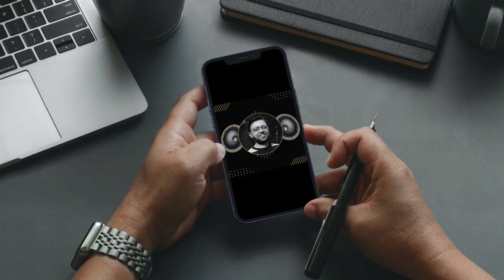Shamsheer Beniyam Part 6 | Sword of Allah | khalid bin waleed series | Urdu Islamic History Novel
Hello & welcome to AioAudioBooks!

This is Part 6 of Shamsheer Beniyam complete life of Khalid ibn al-Walid ibn al-Mughira al-Makhzumi (Arabic: خالد بن الوليد بن المغيرة المخزومي, romanized: Khālid ibn al-Walīd ibn al-Mughīra al-Makhzūmī; died 642) in Urdu/हिंदी language. This is Urdu Islamic History Novel in audiobooks full length.

Shamsheer e be Niyaam : khalid ibn al-walid ra battles | खालिद इब्न अल-वालिद | خالد بن وليد

khalid ibn al-walid ra battles || Sword of Allah || Life Story Of Great Muslim General Hazrat Khalid Bin Waleed who was one of the earliest companions of Prophet Muhammad (PBUH).

Title: Khalid ibn al Walid (Shamsheer Beniyam) Urdu / हिंदी
Book Name Urdu: شمشیر بے نیام حضرت خالد بن ولید رضی اللہ تعالیٰ عنہ
Author: Inayat Ullah (Inayatullah) عنایت اللہ
Genre: Urdu Islamic History Novel اسلامی تاریخی تاول
Language: Urdu(हिंदी)
Translation: Imran Ahmed

khalid ibn al-walid ra battles (Shamsheer Beniyam) complete audiobook series covers the following topics of Urdu Islamic History Novel in detail:

01. Shamsheer Beniyam
02. Khalid Ibn Al Walid
03. Khalid bin waleed history
04. khalid ibn al-walid ra battles with Sasanian Empire
05. Hazrat Khalid Bin Waleed,
06. khalid ibn al-walid great muslim general sword of Allah
07. khalid ibn al-walid documentary
08. khalid ibn al-walid r.a sword of allah
09. shamsheer beniyam khalid bin waleed,
10. shamsheer beniyam part 6
11. khalid ibn al-walid explained
12. Urdu Islamic History Novel
13. khalid ibn al-walid life
14. khalid ibn al walid
15. Khalid Bin Walid
16. hazrat khalid bin waleed
17. hazrat khalid bin waleed ra
18. khalid bin waleed history
19. life of hazrat khalid bin waleed,
20. khalid bin waleed series
21. khalid bin waleed bravery
22. khalid bin walid
23. khalid ibn al-walid ep 6
24. khalid ibn al-walid part 6
25. khalid bin walid bayan
26. khalid bin waleed ki kahani
27. khalid bin waleed status
28. khalid bin waleed ki history,
29. खालिद इब्न अल-वालिद
30. खालिद इब्न अल-वालिद इतिहास
31. खालिद इब्न अल-वालिद कहानी
32. खालिद इब्न अल-वालिद ने समझाया
33. खालिद इब्न अल-वालिद की लड़ाई,
34. حضرت خالد بن ولید کی داستان،خالد بن ولید
35. warrior of islam
36. islamic conquests
37. جنگِ دومۃ الجندل
38. Battle of Dawmat al-Jandal
39. The Battle of Hira
40. khalid bin waleed ra all battles
41. The Sword of Allah
42. حضرت خالد بن ولید رضی اللہ تعالیٰ عنہ
43. شمشیر بے نیام
44. شمشیر بے نیام ناول
45. شمشیر بے نیام اش عنایت اللہ
46. Islamic History

Timecode
00:00 - Intro